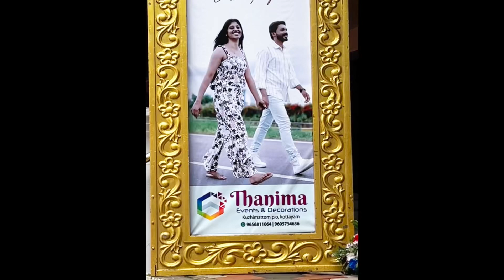Aswathi Akesh wedding highlight